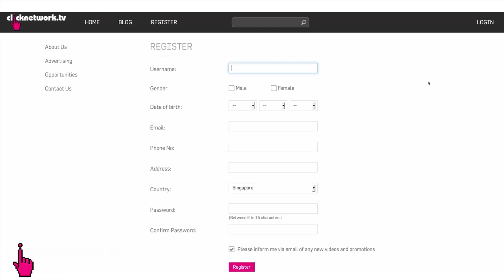Fire Teppanyaki - Foodporn: EP4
Irene indulges in a teppanyaki experience with fire and fanfare.